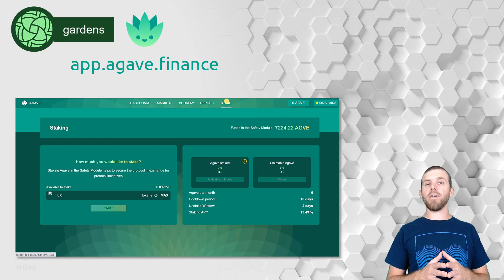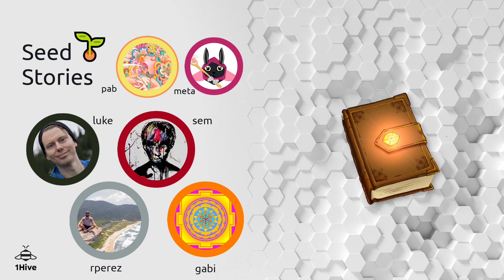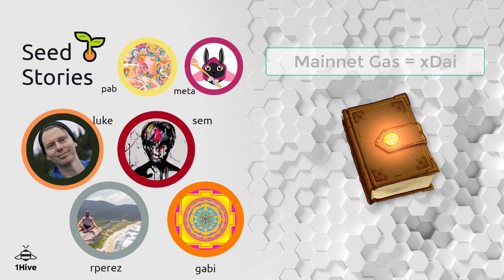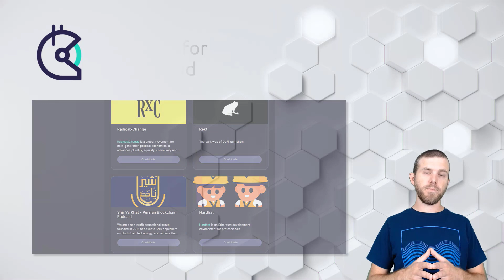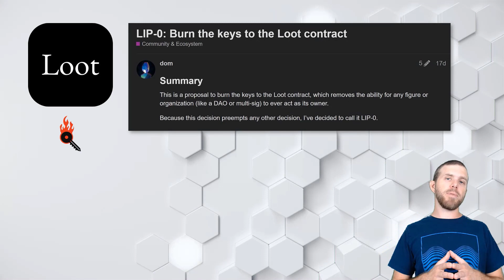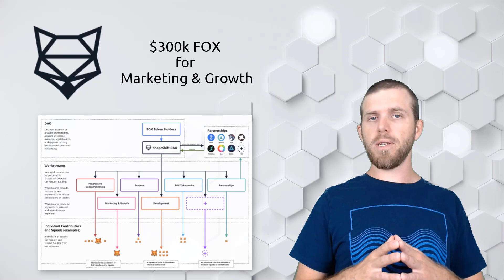1Hive TV - Episode #3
Gardens 00:48
Agave 00:53
ColdTruthCulture 01:12
BrightID 01:57 (LINK)
Arbitrum 02:35
Canon Seed Stories 05:18
Hedgey 12:10
Headlines 18:25
Community Tune 21:45

app.agave.finance
coldtruthculture.io
hedgey.finance

Aave
Harmony Network

Rarible
TM

SUB for more great content from the bees!

Created By 1Hive.org | Come for the Honey 🍯, Stay for the Bees 🐝.